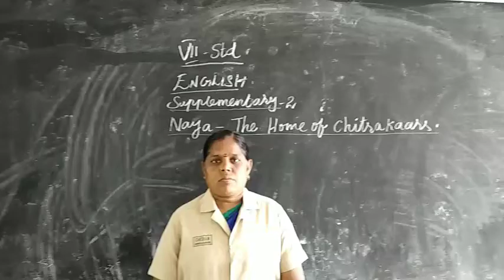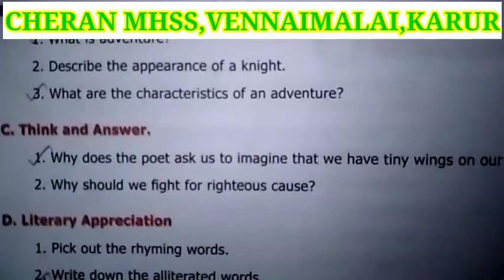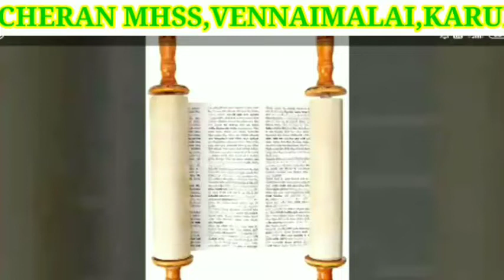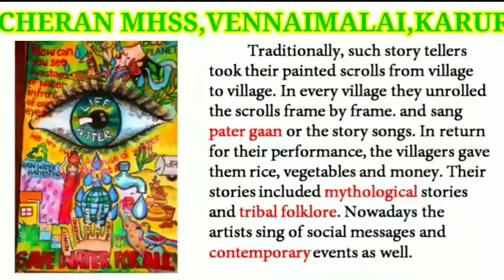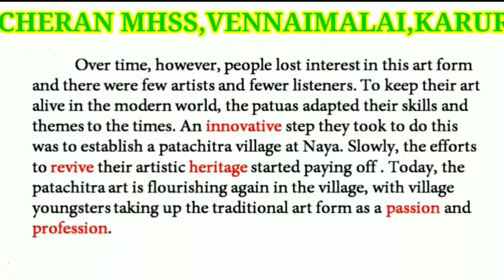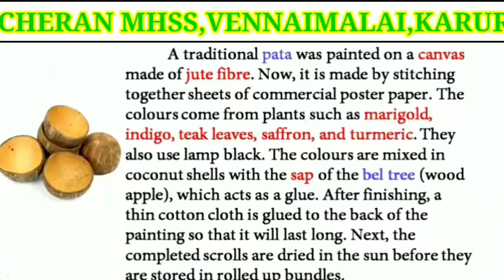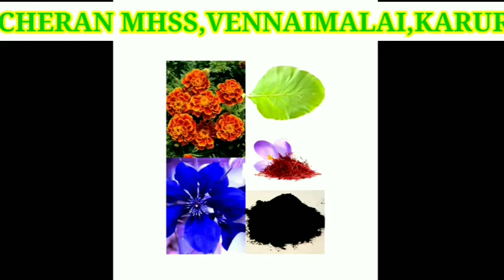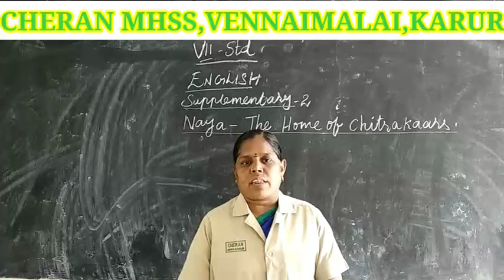7th ENGLISH VIDEO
Supplementary-2(part-1)